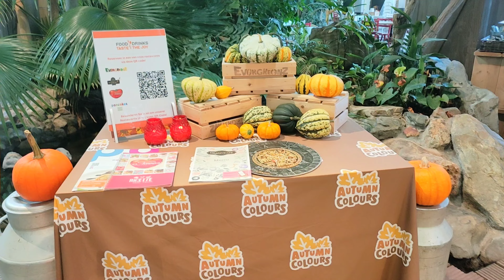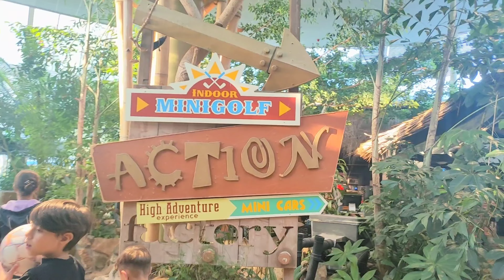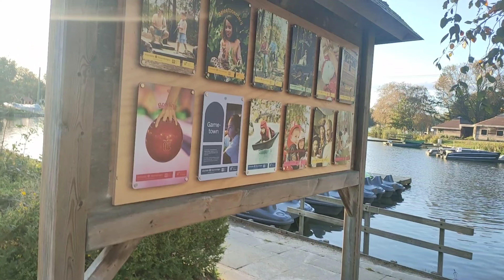wir waren im fantastischen Ort im Center Parcs🌴🦅😎مناظر خلابة في سوق القبة🌿⛲🤩